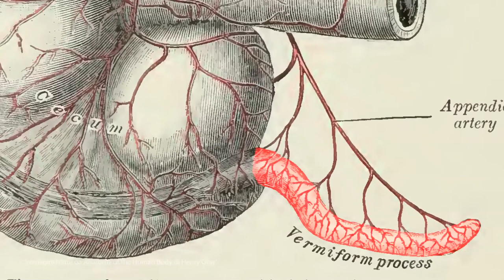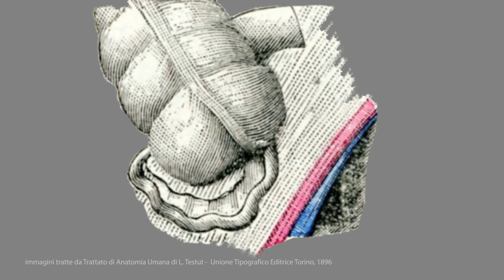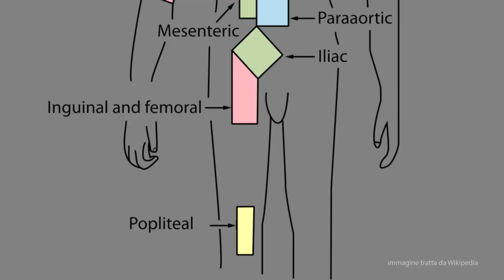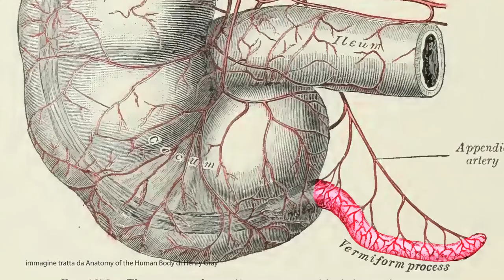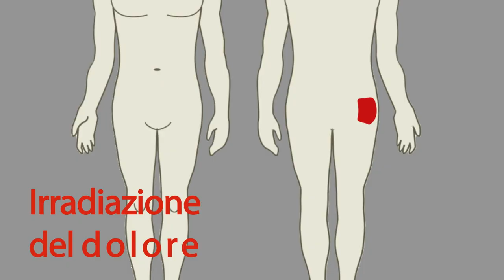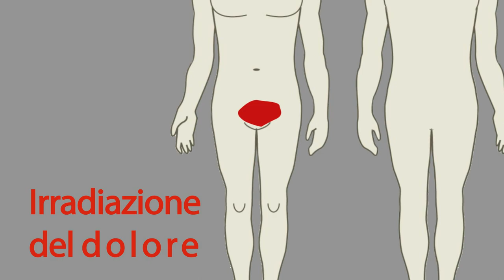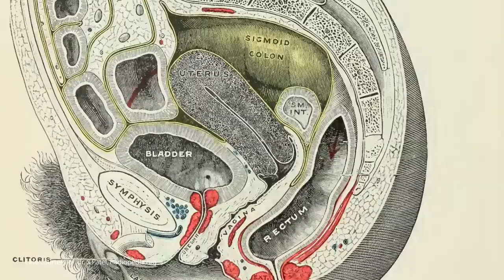"Ho avuto due attacchi di appendicite che devo toglierla?" L'appendicite acuta:evidenze e problemi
L’appendicite acuta è una patologia assai frequente, soprattutto nei giovani, che merita alcuni approfondimenti di ordine clinico semeiologico, soprattutto per ciò che attiene a quelle forme che presentano problemi diagnostico differenziali o non sono di chiara definizione.
Il video è corredato di immagini e riferimenti multimediali, con una piccola “licenza” di carattere cinematografico, utile, a nostro avviso, a meglio memorizzare quanto si va esponendo.
Il quesito che dà il titolo al video, oltre che di frequente proposizione da parte di alcuni pazienti, potrebbe essere oggetto di domanda d’esame di metodologia clinica, chirurgia e pediatria.

La lezione è tenuta dal professor Giuseppe Midiri

Il Video ha essenzialmente finalità divulgativa.
Informazione e Formazione multimediale infatti si propongono come integrazione ma non sostituiscono la didattica tradizionale e professionalizzante erogata presso le Sedi istituzionali.

Professore Giuseppe Midiri

ESTRATTO DEL CURRICULUM VITAE DEL PROF. GIUSEPPE MIDIRI

nato a Messina il 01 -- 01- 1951

già Professore Associato - Chirurgia Generale - MED 18 - II Facoltà di Medicina e Chirurgia

- Dal 1980 al 2003: Ricercatore Confermato presso l'Istituto di IV Clinica Chirurgica della Università degli Studi di

Roma "La Sapienza"

- Dall'AA 2002/03 all'AA 2011/12: Docente presso il Corso di Laurea Specialistica in Medicina e Chirurgia della II

Facoltà di Medicina e Chirurgia dell'Università degli Studi di Roma "La Sapienza" per l'insegnamento di: - Chirurgia

Generale MED18 -- del Corso Integrato di Metodologia Medico Scientifica e Scienze Umane VI

- Dal 2002 al 2009: Inquadramento come Dirigente di I Livello presso la Divisione di Chirurgia B della II Facoltà di

Medicina e Chirurgia dell'Università degli Studi di Roma "La Sapienza" Ospedale Sant'Andrea di Roma

- Dal 2003 al 2009: Inquadramento nel Ruolo di Professore di II Fascia per il Settore Disciplinare MED 18 presso la II

Facoltà di Medicina e Chirurgia della Università degli Studi di Roma "La Sapienza"

- Dall' AA 2004/05 alll'AA 2008/09: Direttore del Consiglio Didattico-Scientifico del Master di II livello in

Teledidattica Applicata alla Medicina della II Facoltà di Medicina e Chirurgia dell'Università degli Studi di Roma "La

Sapienza"

- Dall'AA 2006/2007 all'AA 2008/2009: Vice Presidente del Corso di Laurea Magistrale della II Facoltà di Medicina e

Chirurgia dell'Università degli Studi di Roma "La Sapienza"

- Dal 2006 al 2009: Responsabile del Programma Infradipartimentale di Telemedicina e Teledidattica presso l'Azienda

Ospedaliera S'Andrea di Roma

- Dal 2008 al 2011: Membro del Comitato Infosapienza di "Sapienza" Università di Roma

- Autore di 177 Pubblicazioni scientifiche